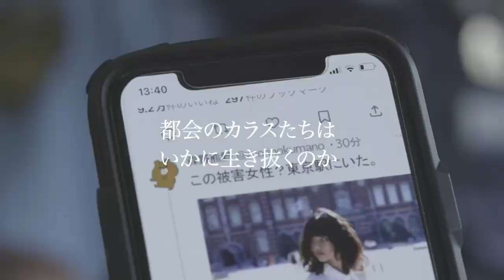アーバンクロウ東京再上映SP part2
橋本一郎 監督・主演
『アーバンクロウ』堂々の東京再上映
2024年11月1日（金）〜11月7日（木）
シモキタ-エキマエ-シネマK2にて